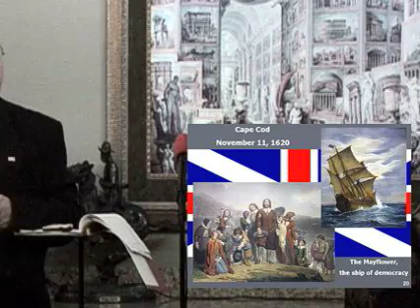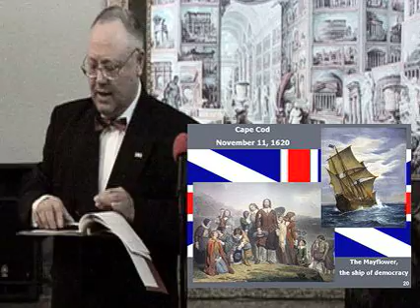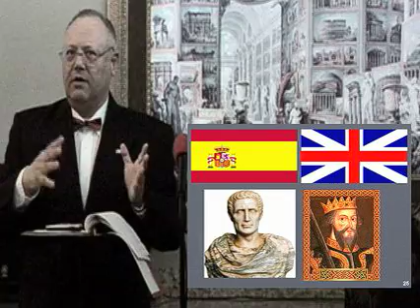Hispanic Hero Dr. Roberto Pucci (part 4)